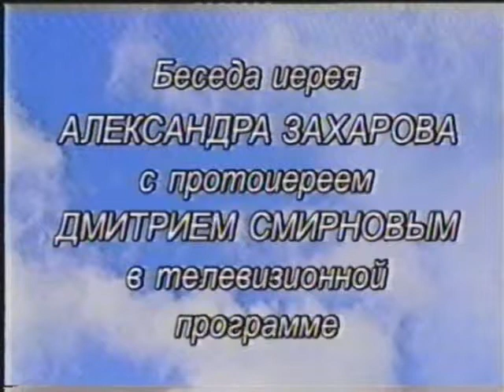Беседа протоиерея Димитрия Смирнова и протоиерея Александра Захарова